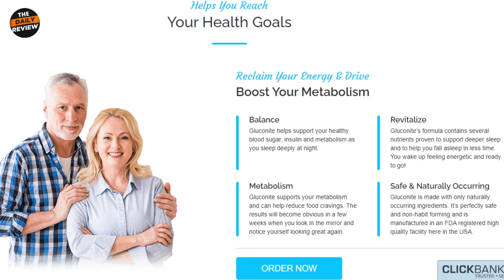Gluconite Review [Does Gluconite Work?] Gluconite Reviews - Gluconite Ingredients? - Gluconite Work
In this video I'm going to talk about gluconite, a natural blood sugar product that is being talked about a lot on the internet, many people wanting to know if it really works, if it's worth it.

In this video I decided to bring my review of gluconite because it really helped me to maintain my blood sugar.

Does gluconite work? This is a very common question and I can affirm that yes, gluconite has FDA approval, which means that it went through rigid tests in labs and in real people before being marketed.

And the answer is yes, gluconite works very well, and yes, it gives you a natural and definitive weight loss.

What are the ingredients in gluconite? It has the following ingredients:

-Chamomile flower powder
-White willow bark extract
-Hibiscus Powder
-Passionflower extract
-Tryptophan
-Hops flower powder
-Melatonin
-Gamma-Aminobutyric acid
-Stevia

But, to really have good results with gluconite it is important to buy a complete kit, to do the treatment the complete way.

Taking gluconite every day, without exception.

Besides all this they provide 60 days of product warranty, if for some reason you do not want more or do not see results, even if you have already used the product can request 100% of your money back.